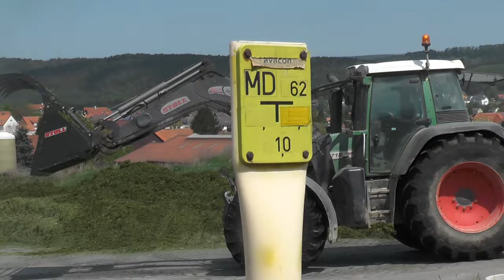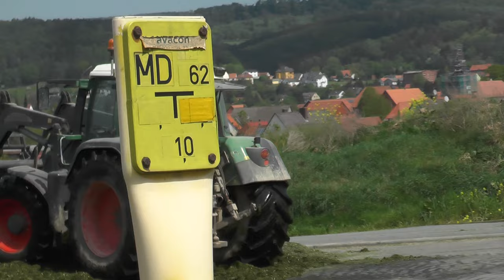Festfahren an Silo mit Fendt Vario 720 ohne Heckgewicht Silieren im Mai mit Claas Jaguar 940 Gras P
Festfahren an Silo mit Fendt Vario 720 ohne  Heckgewicht Silieren im Mai mit Claas Jaguar 940 Gras UP